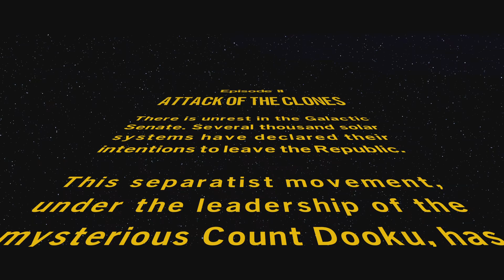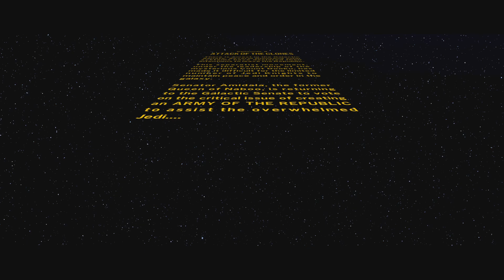LEGO Star Wars: The Skywalker Saga Walkthough #5